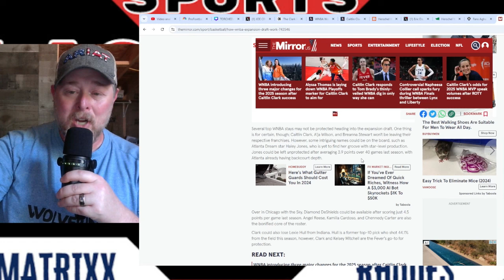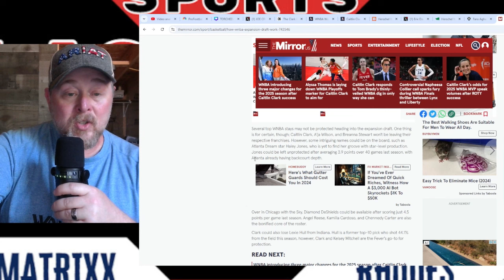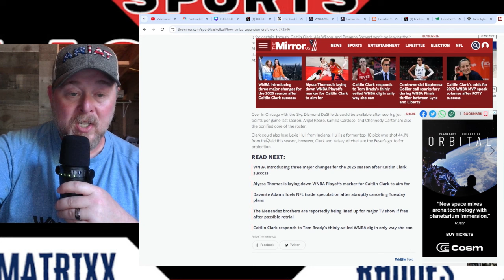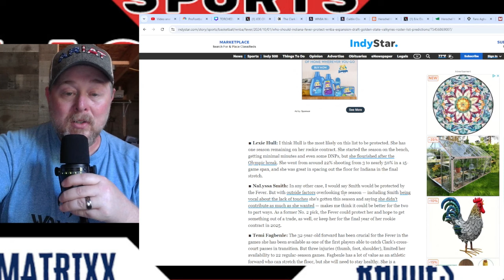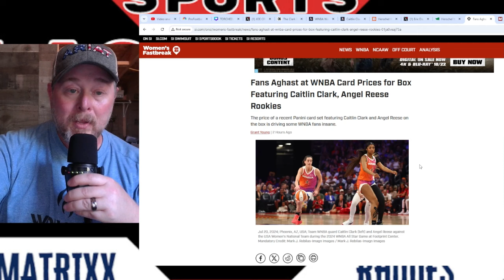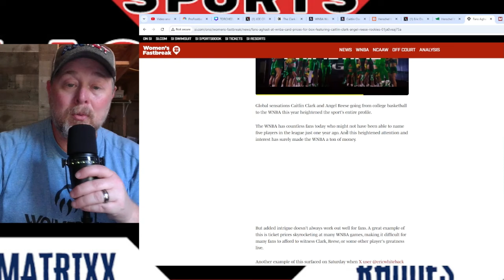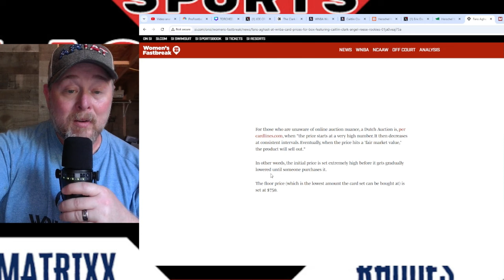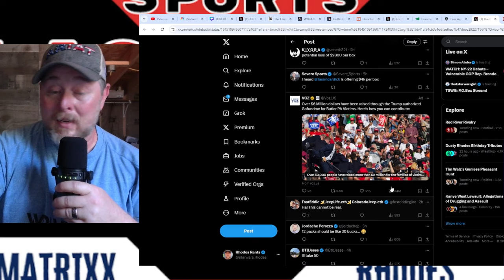Is Lexie Hull GONE in Valkyries Draft?! Panini WNBA Card Box w Caitlin Clark starts at $3000!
Is Lexie Hull GONE in Valkyries Draft?! Panini WNBA Card Box w Caitlin Clark starts at $3000! Hull was a sharpshooter and hustler for the Indiana Fever.